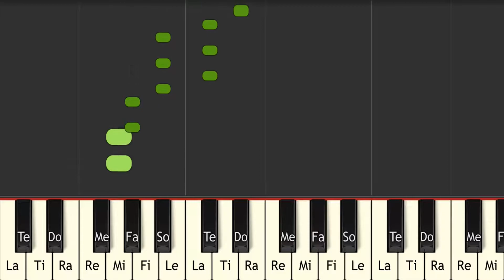Pokemon Mystery Dungeon Explorers of Time Pokemon Mystery Dungeon Explorers of Darkness Pelippers